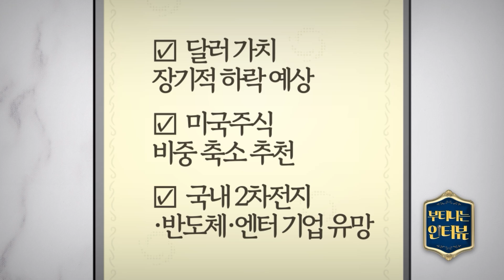안사면 손해 당신의 부를 늘려줄 주식(ft. 김영익 교수) / 부티나는 인터뷰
*참고 : 본 영상은 4월 4일 촬영했습니다

[부터뷰 순서]
00:00 달러, 장기적 하락 국면?
02:17 미국 주식, 향후 10년 박스권?
03:14 부자되는 비결 한 가지?
03:55 '이것' 보면 주가 보인다
04:40 투자 필승의 법칙은?

진행 : 이혜수 앵커 (한국경제TV)
출연 : 김영익
서강대학교 경제대학원 교수
前하나대투증권 부사장
前 하나금융경영연구소 대표이사
[거대한 변화], [더 찬스] 저자